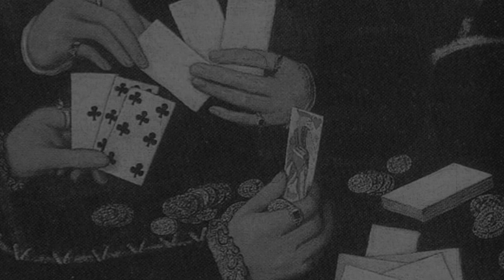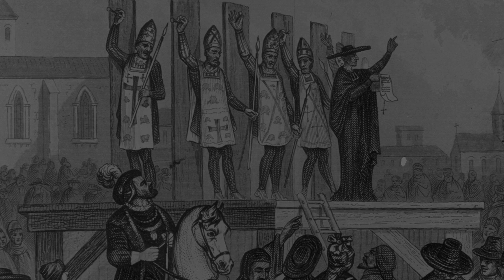Ghosts Of Glamis Castle: Earl Beardie, Janet Douglas, Scottish Clan Wars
Welcome To MYSTERY REALM!

Here you will find educational videos on Ghost Tales and Ghost Stories from all around the world.